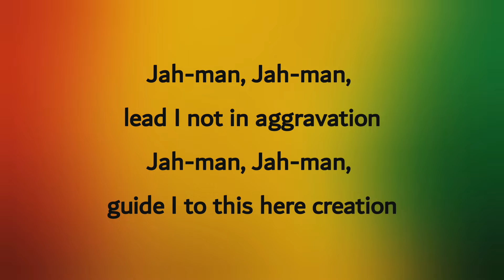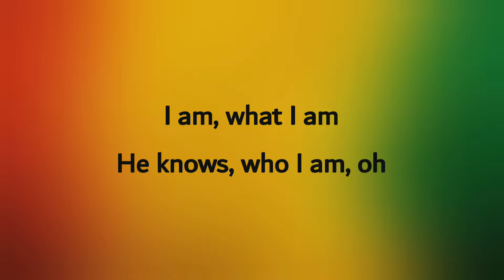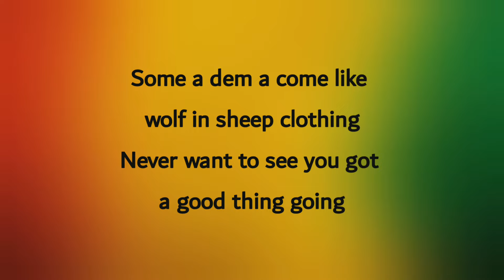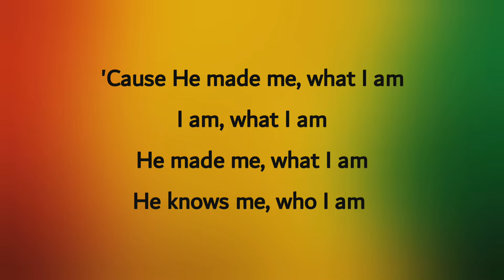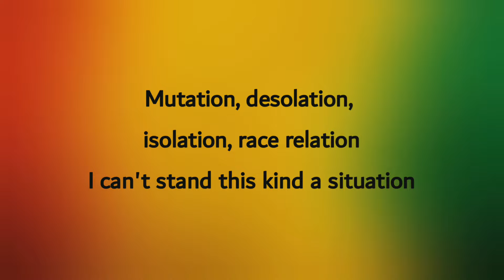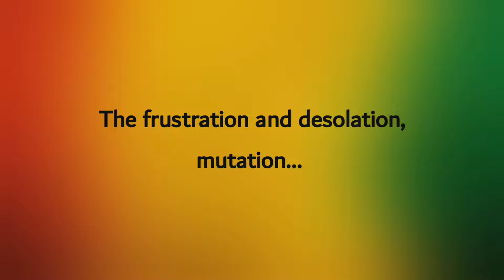I AM WHAT I AM - ITALS (Lyrics Music Video)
Here we will enjoy good music with their lyrics.